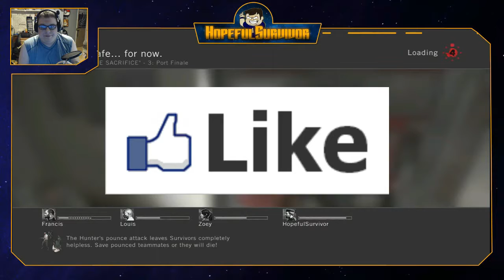Left 4 Dead - In Memory of HopefulSurvivor